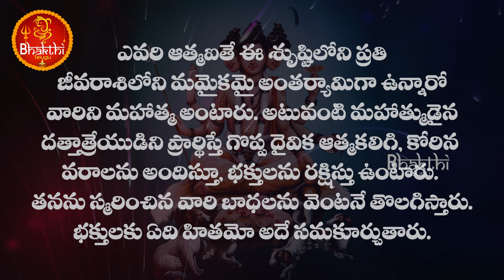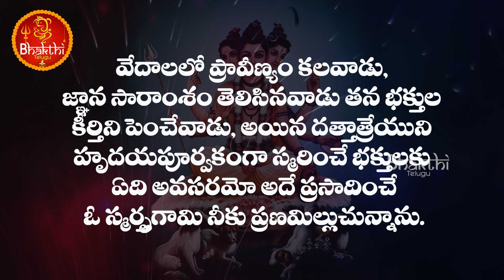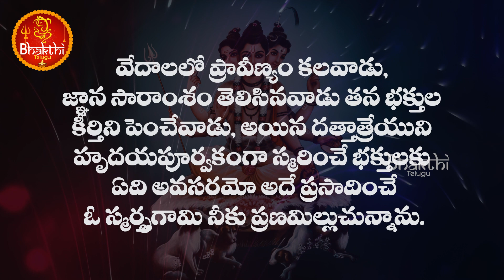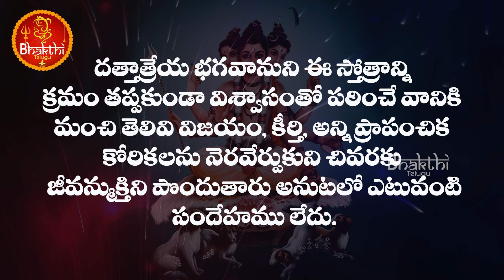Datta Stavam - Telugu Lyrics And Meanings | Sri Guru Dattatreya Bhakthi Songs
Datta Stavam
Datta Stavam Telugu Lyrics And Meanings
Sri Guru Dattatreya Bhakthi Songs